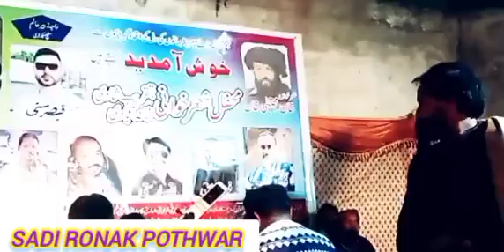Gulam mujtaba Khan Vs Asim Satti New program 2024 part 1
Yaadgar Mahfil Part 1 | حمد | @Adeelqureshisagri

Sadi Ronak Pothwar

نعت رسول صلیٰ الہ علیہ وآ وسلم

Gulam mujtaba Khan Vs Asim Satti |New Yaadgar Mahfil @Adeelqureshisagri

Sadi Ronak Pothwar